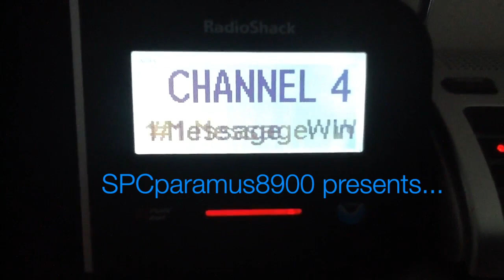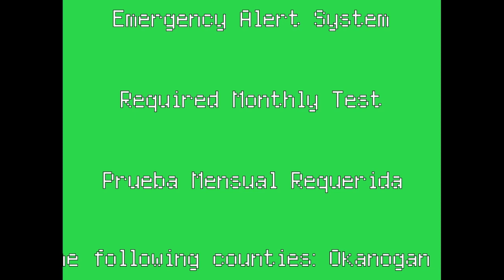EAS Shorts: Required Monthly Test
Here's a required monthly test for Okanogan County, Washington on KWWW.